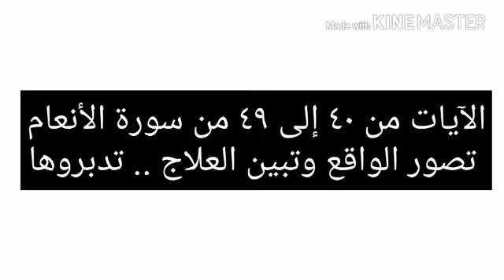سورة الأنعام - القارئ عبدالله الموسى